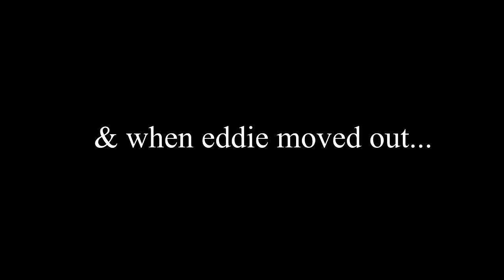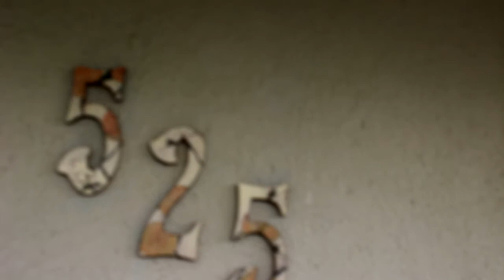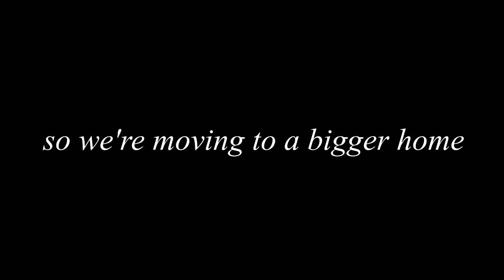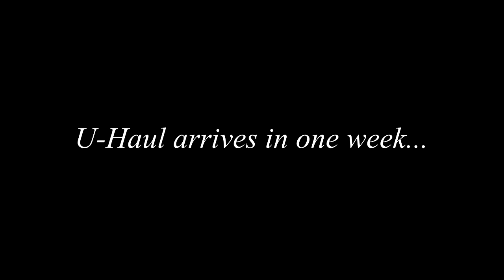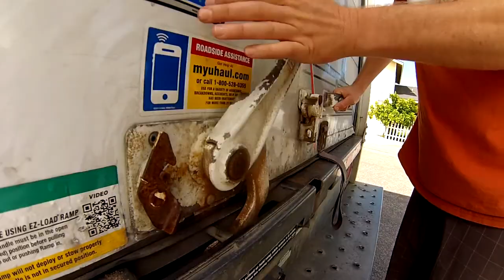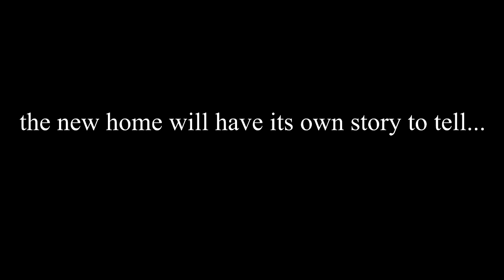Gobye Old Home! with the Hall family!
A house gathers a lot of memories after 10 years, some of the Hall family moments from their Carol home are captured here.
daysyouremember - all music listed in the credits.